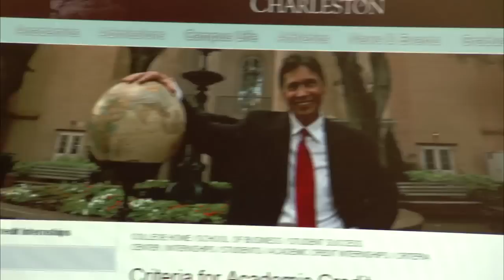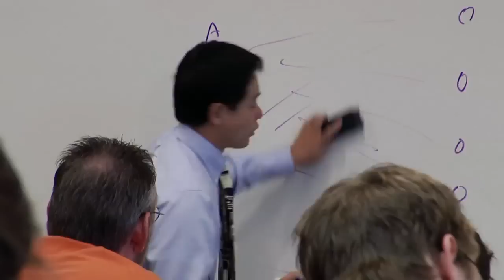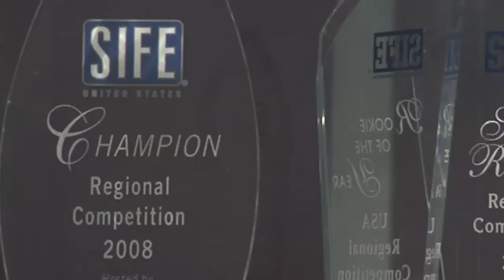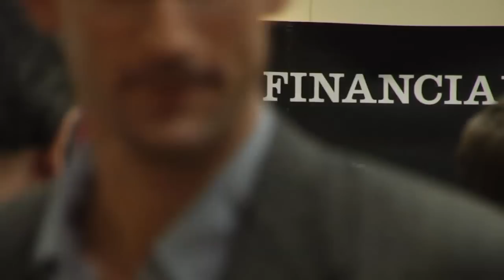School of Business Embraces Change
The School of Business at the College of Charleston instructs undergraduate and graduate students in the essential critical thinking, leadership and communication skills they will need to be responsible, ethical contributors to the global marketplace. The School of Business offers five undergraduate majors (hospitality and tourism management, accounting, business administration, economics, and international business), an accelerated MBA, an M.S. in Accountancy and several minors and concentrations such global logistics and transportation and entrepreneurship. Our school also administers the Honors Program for a select group of high-achieving undergraduate business majors.